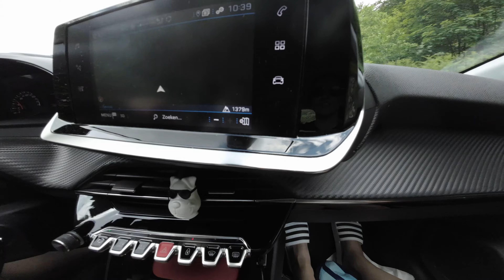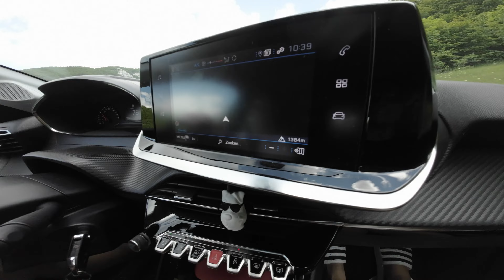1 VAN DE GEVAARLIJKSTE WEGEN VAN EUROPA RIJDEN